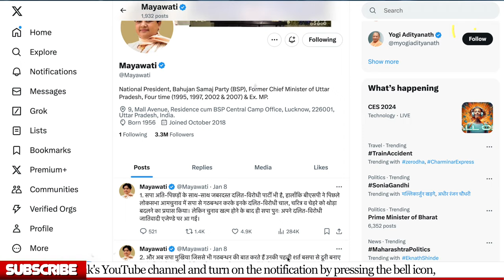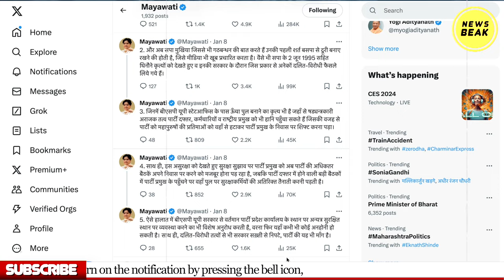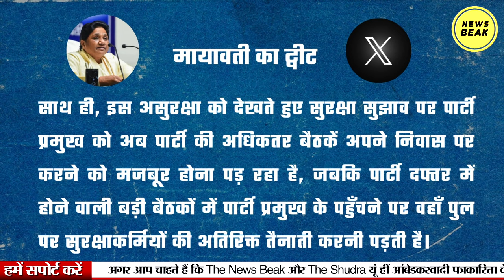साथ आ रहे हैं Mayawati और Akhilesh? I.N.D.I.A में SP-BSP पर आई बड़ी खबर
UPI - newsbeak@yesbank